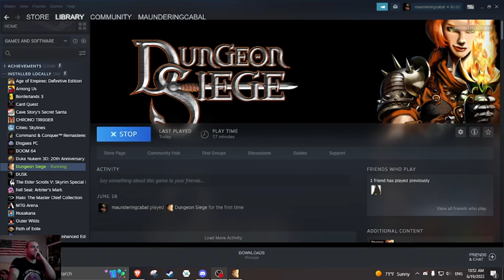Dungeon Siege 1